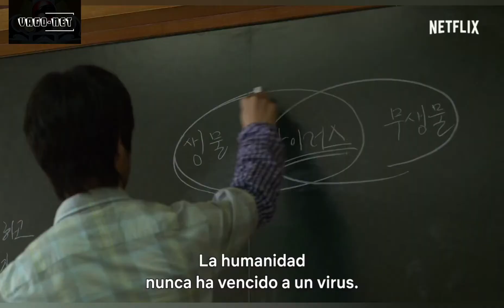ESTAMOS MUERTOS trailer 2🧟‍♀️ 2022 Netflix Serie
🧟‍♀️Estamos Muertos (2022) Netflix Serie La escuela se convirtió en un sangriento campo de batalla, y nuestros amigos, en nuestros peores enemigos. ¿Quién sobrevivirá? O matas o te matan. Clases suspendidas por el apocalipsis.